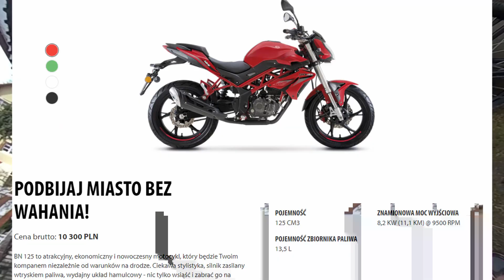Benelli BN125 - uruchomienie w 2021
Po  prawie 4 miesięcznej przerwie uruchamiam motocykl żony.
Jak to wyszło przekonać sie możecie zerkając na ten niespełna piętnasto-minutowy materiał.
To moja wariacja uruchamiania motocykla po zimie. Pamiętajcie jeszcze o sprawdzeniu ciśnienia  w oponach zanim wyruszycie!
Materiał nakręcony kamerą Insta360 One X i telefonem  Samsung Galaxy A50
Pozdrawiam serdecznie